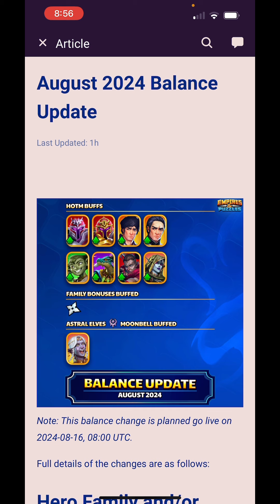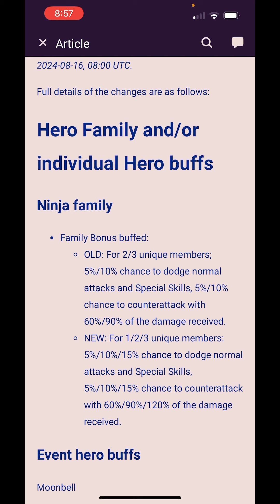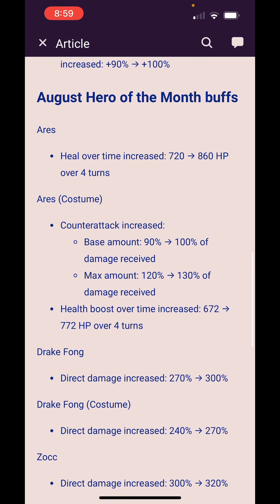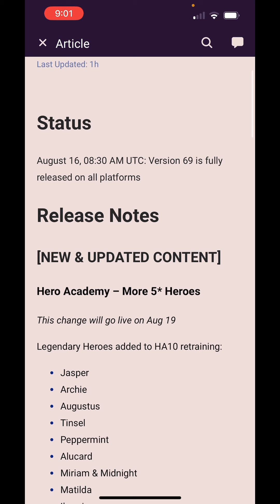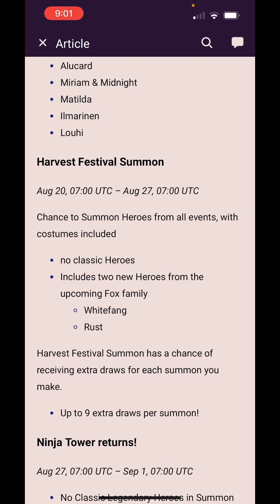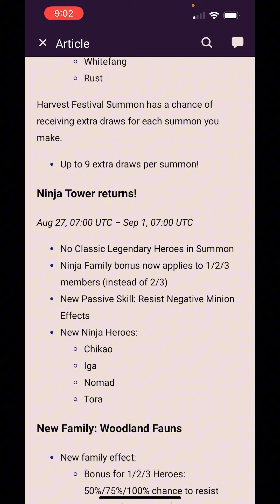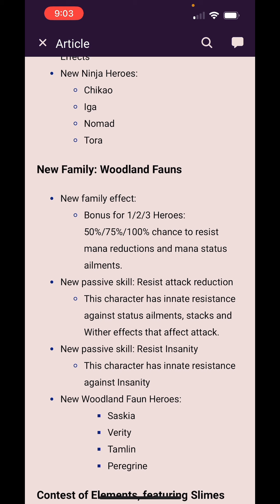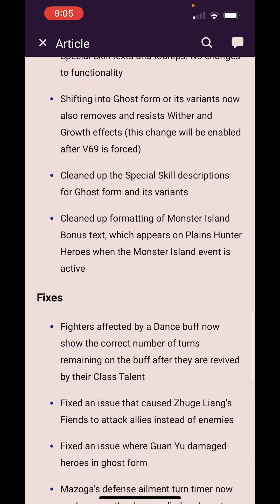Empires & Puzzles - August 2024 Balance Update and Version 69 Update